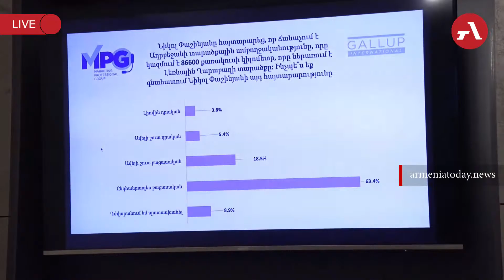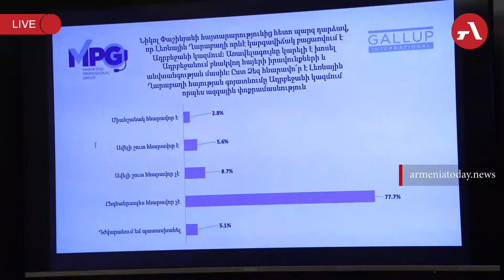Հարցվածների 82%-ը բացասաբար է գնահատում վարչապետի հայտարարությունը Արցախը Ադրբեջանի կազմում ճանաչել